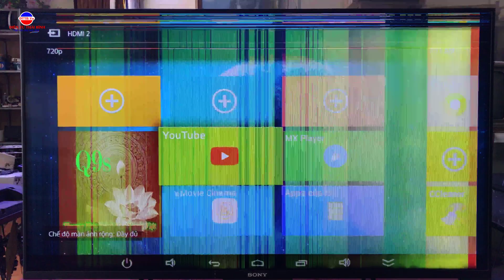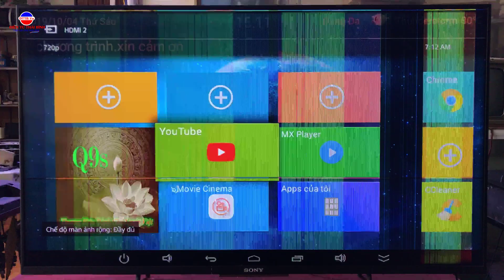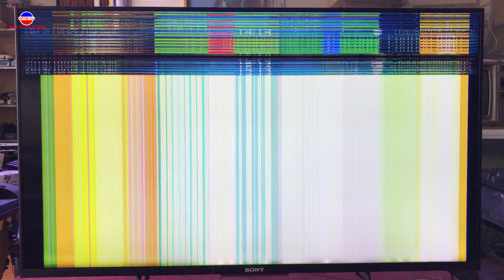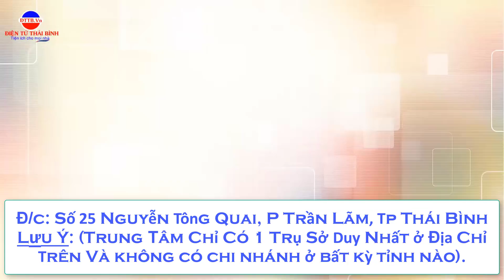Is it worth it to fix broken LED screen, Hiện Tượng Hỏng Màn Hình Tivi Sony